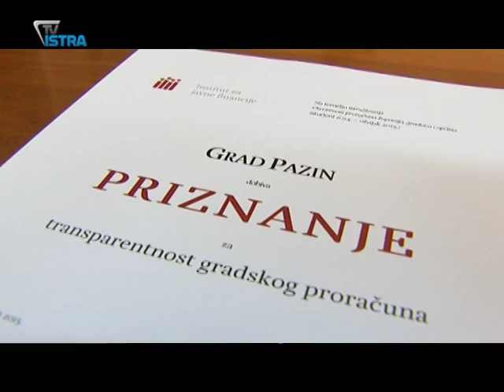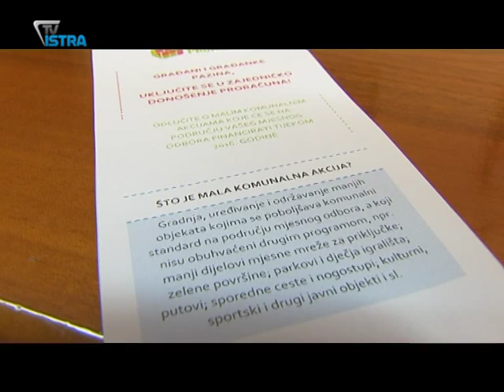Pazin dobio priznanje za transparentnost gradskog proračuna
Grad Pazin danas je otvorio javni poziv građanima za slanje prijedloga malih komunalnih akcija koje žele da se financiraju tijekom iduće godine. Dio je to novog ciklusa projekta participativnog budžetiranja Pazi(n) proračun.